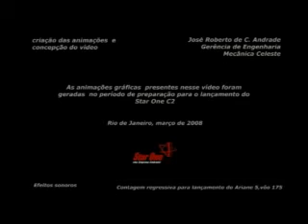Launch Simulation of brazilian satellite Star One C2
Launch Simulation of brazilian satellite Star One C2. This the new satellite of Embratel.